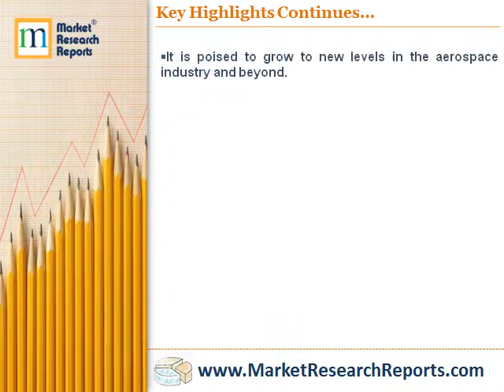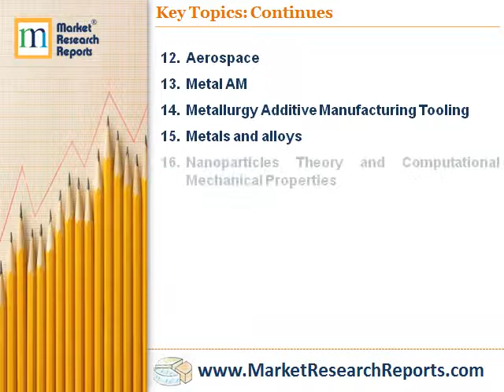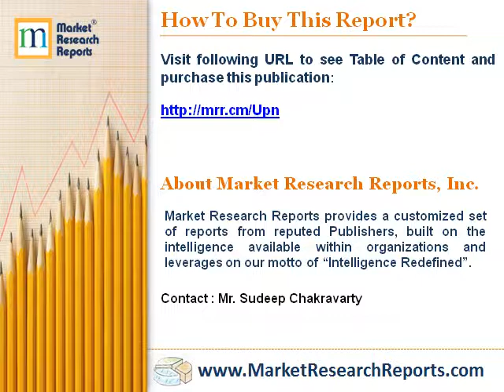Metallurgy Additive Manufacturing for Aerospace: Market Shares Forecasts, Worldwide, 2017 to 2023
Market Research Reports, Inc. has announced the addition of “Metallurgy Additive Manufacturing for Aerospace: Market Shares, Strategies, and Forecasts, Worldwide, 2017 to 2023” research report to their offering.